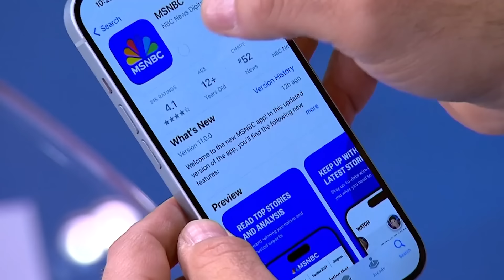Trump's defense stumbles out of the gate with interruptions to opening statement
Donald Trump defense attorney Todd Blanche was interrupted during his opening statement by objections from the prosecution that were sustained by the judge and resulted in a side bar at the bench. Rachel Maddow talks with MSNBC legal correspondent Lisa Ruben and former Manhattan prosecutor Catherine Christian about whether Blanche showed his inexperience as a defense attorney or whether he deliberately stepped out of line to plant ideas in the jurors' heads.